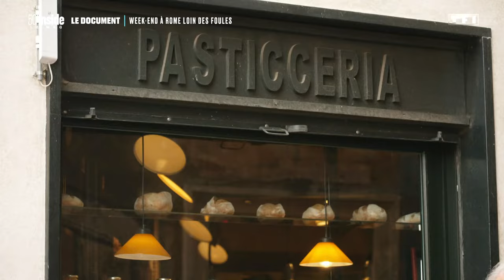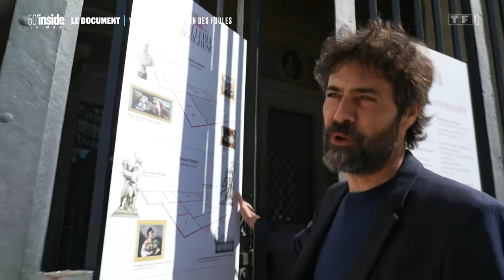Découvrir Rome, loin des foules ! | 50’Inside | Le doc d'Inside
Que diriez-vous d’un week-end à Rome ? La capitale italienne est bien connue pour sa célèbre fontaine de Trevi, son Colisée, sa cuisine alléchante et ses nombreux touristes… Alors 50’ Inside s’est lancé le défi fou : faire découvrir Rome loin des foules et des sentiers battus.